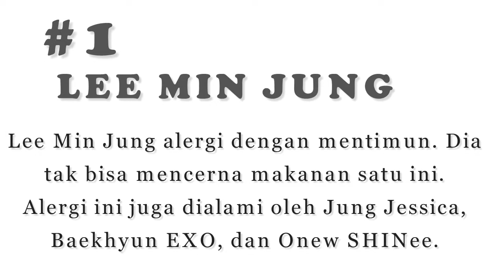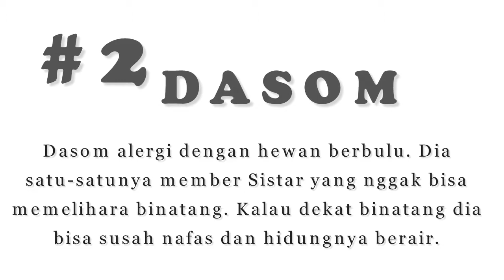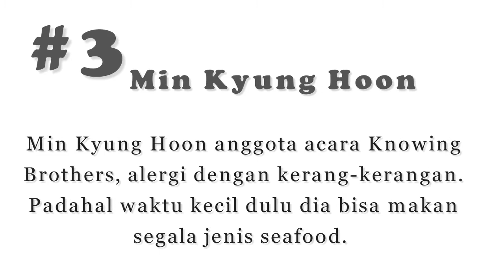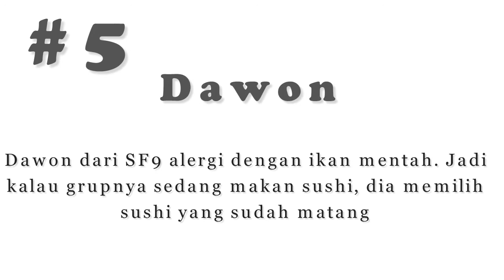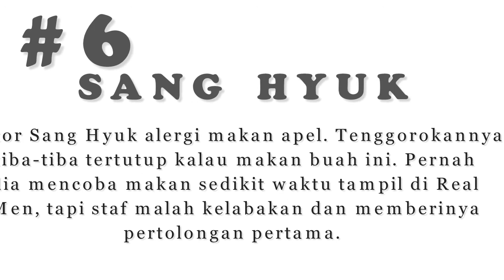SELEBRITIS KOREA PUNYA ALERGI , DARI GARAM SAMPAI APEL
Silahkan berikan komentar, saran dan kritikan untuk

Channel ini agar menjadi Sumber Video Berita yang

lebih baik lagi. Terima kasih Sudah Melakukan